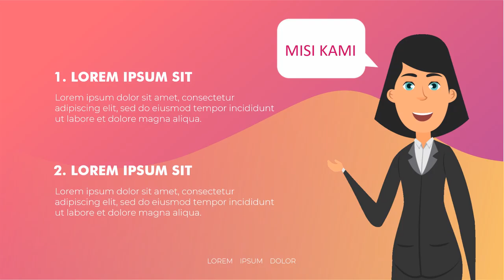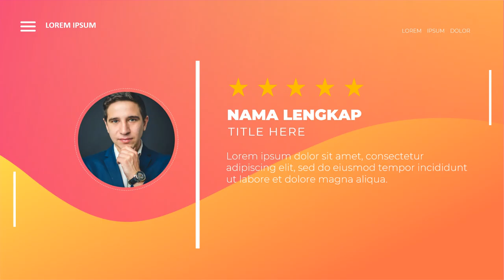Jasa video kampanye Calon Bupati, Walikota, Gubernur di Kota Binjai